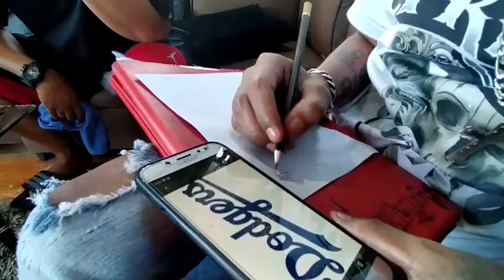April 4, 2021